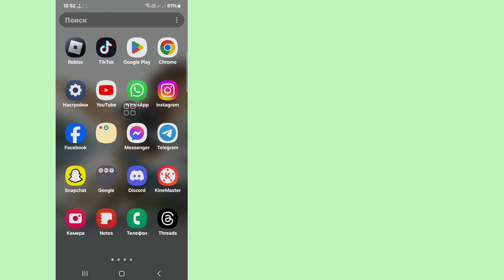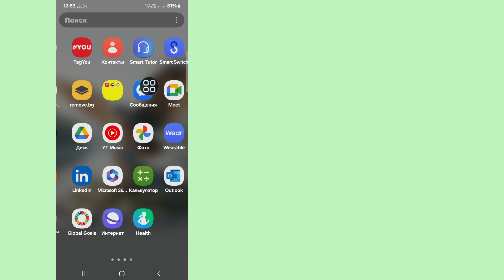Как исправить версию приложения «Файл» не поддерживает предоставление доступа к папкам в Zarchiver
Привет, зрители, добро пожаловать в «Коробку решений».  Здесь, в этом видео, вы узнаете.  Как исправить версию приложения «Файл» не поддерживает предоставление доступа к папкам в Zarchiver

  Проблема с ZАрхивером
  исправить версию приложения для файлов, не поддерживающую грант в архиваторе
  исправить проблему с оценкой папки Zarchiver obb
  Приложение Zarchiver не работает, проблема